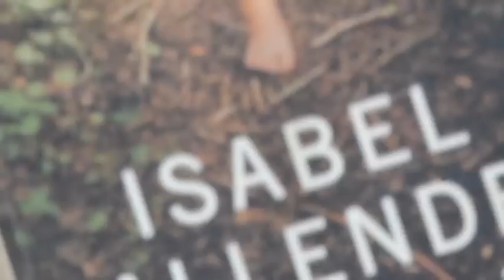Mariana Avitia, flechada por los libros.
La medallista olímpica universitaria nos comparte cuál es su libro favorito y por qué es amante de la lectura.